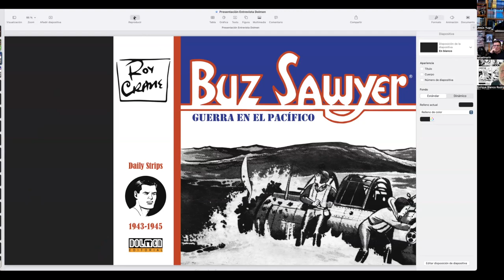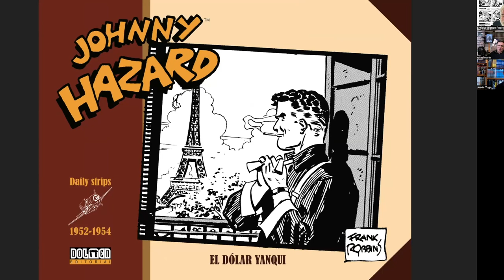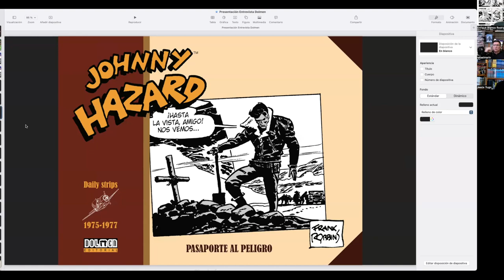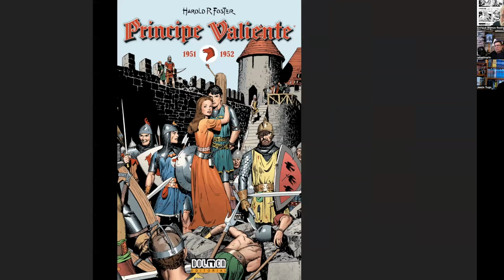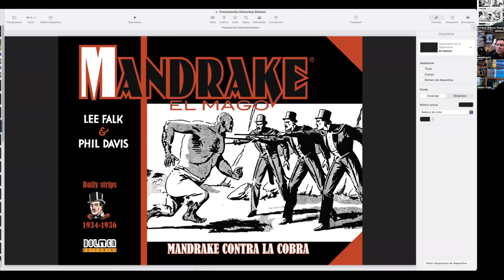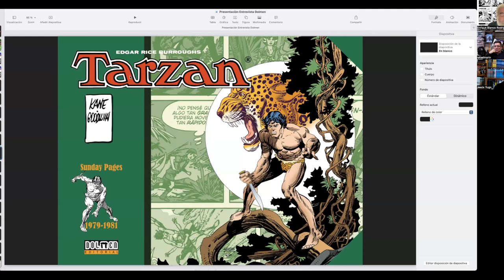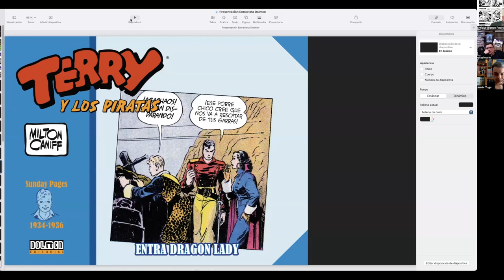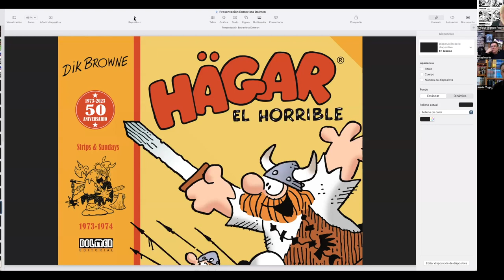Entrevista Línea “Sin fronteras” de Dolmen. 1— Presentación. Los títulos.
Primera parte de una entrevista a Rafael Marín y Jesús Yugo sobre esta valiosísima linea editorial dedicada a las tiras de prensa. 7 de abril de 2023.

1— Los entrevistados 00:00
2— La línea 02:31
3— Los títulos: Johny Hazard  13:08
4— Los títulos: Flash Gordon 22:50
5— Los títulos: Príncipe Valiente 28:58
6— Los títulos: The Phantom 32:05
7— Los títulos: Mandrake 37:31
8— Los títulos: X-9 40:45
9— Tarzan 43:12
10— Terry y los piratas 50:15
11— Los títulos: Dick Tracy 59:07
12— Los títulos: Hägar el horrible 01:02:52
13— Los títulos: Buz Sawyer 01:08:24